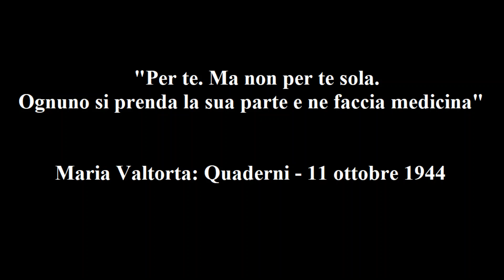Maria Valtorta – Quaderni - 11 ottobre 1944: «Ognuno si prenda la sua parte e se ne faccia medicina»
Maria Valtorta – Quaderni - 11 ottobre 1944: «Per te. Ma non per te sola. Ognuno si prenda la sua parte e se ne faccia medicina.»

Ieri l’altro e ieri, silenzio e cecità. Ma non sconforto perché, se la bontà di Gesù ha risparmiato il mio corpo stremato e ultrasofferente dalla fatica di scrivere, non mi ha che confortato lo spirito con la sua invisibile presenza tutta per me, bianca e sorridente. E tutto il sereno di quegli occhi santi si è riversato nel mio cuore.
 Oh! mio tesoro sconosciuto al mondo! Anche al mondo che più m’è presso: a quelli che con me convivono e che mi vedono semplicemente occupata a leggere le mie orazioni, o a far dei merletti, a mangiare un frutto o a parlare di cose comuni, e non sanno che in realtà la “parte migliore” di me non fa che adorare il Dio che vede e parlare con Lui e udirlo parlare. Delle volte mi trovo a sorridere pensando che chi è con me non sa con chi sono io. E talora anche mi trovo a soffrire quando alla presenza del Santo e Invisibile, del Puro e dell’Adorabile, si fanno discorsi non santi, non puri, non caritatevoli. La gente non può sapere, né io posso dire… Ma che urto ne provo e che vigilanza esercito per riparare con atti di amore, di fede, di speranza, di purezza, l’urto dato al mio Gesù con quei discorsi! Urto che deve esser ben forte se in me, povero verme, suscita già tanta pena solo perché il mio Gesù mi ha comunicato un briciolo del suo modo di sentire e pensare.
 Stamane sento quella gioia attiva che in me è sempre preludio della sua Parola. Spiego come posso.
 Ho una gioia passiva quando, come ieri e l’altro ieri, io giubilo della Presenza ma Essa non mi chiama al servirla. Ho una gioia attiva quando quel “che” indescrivibile che provo mi dice: “Serva del tuo Gesù, Egli ti chiama. Servilo”. Allora passo dalla serenità all’ilarità di spirito, dalla pace ad una leggerezza che mi solleva. Se potessi muovermi, io credo che andrei su e giù, in casa o meglio fuori di casa, per esuberanza di questa letizia e forza che penetra in me. Così come sono, non ho che lo sfogo del canto… Poi subentra quel dolce languore che mi muta volto, languore in cui mi liquefo in una dolcezza che non è di questa Terra. E da esso passo al lavoro vero e proprio dello scrivere sotto dettatura o del descrivere ciò che mi si presenta. Se è scrivere sotto dettatura, e se la dettatura si appoggia ad un punto della Bibbia, allora prima Gesù mi fa aprire al punto che vuole spiegare. Se invece è dettato senza speciali riferimenti, allora non mi fa prendere neppure in mano la Bibbia né altro libro sacro. Se è visione, essa si presenta, come ho detto, con una figura iniziale che generalmente è il punto culminante della visione e poi si svolge ordinata. Non appena si presenta, mi empie di gioia ancor più viva. Quando la visione ha uno svolgimento ordinato, comincio dal principio. Quando si presenta dal punto culminante, descrivo quel punto e poi, quando si mostra l’antecedente, scrivo quello e il seguito (così fu per quella di rabbi Gamaliele in agosto, credo nella prima decina del mese).
 Gesù mi ha detto di ripetere ancora una volta, per illuminare meglio chi è o chi vuole restare al buio sul mio caso. E ora mi dice di aprire la Bibbia. Allora oggi è un dettato.
 Copio il punto che mi segna perché mi dice di farlo: Geremia cap. 42, v. 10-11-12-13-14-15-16: “Se resterete tranquilli in questa terra, Io vi rialzerò e non vi distruggerò, vi pianterò e non vi sradicherò, perché sono già placato col male che vi ho fatto. Non abbiate paura del re di Babilonia, del quale tremate, perché con voi ci sono Io a salvarvi e a liberarvi dalle sue mani. E vi tratterò con misericordia e avrò pietà di voi e vi farò abitare nella vostra terra. Ma se voi dite: ‘Non abiteremo questa terra, non daremo ascolto alla voce del Signore Iddio nostro’, aggiungendo: ‘Niente affatto! Noi andremo nella terra d’Egitto dove non vedremo più guerre, non sentiremo più il suono della tromba, non patiremo più la fame, e vi staremo’, udite al riguardo la parola del Signore… Queste cose dice il Signore degli eserciti, il Dio d’Israele: ‘Se vi ostinate a voler andare in Egitto e vi andate per abitarvi, la spada che paventate vi verrà a trovare in terra d’Egitto, e la fame per la quale state in pena vi starà addosso nell’Egitto ove morrete”.
 Dice Gesù:
 «Pazienza e ubbidienza sono due grandi virtù. Pazienza porta seco pace, pazienza porta seco amicizia con Dio, rispetto a Dio, carità verso i prossimi, salute spirituale e fisica e benedizioni celesti.
L’impaziente è inquieto. Nell’inquietudine non vi è Dio, il quale si fa sentire solo nella pace del cuore. Anche un cuore addolorato può essere in pace. La pace vi è quando vi è rassegnazione. Ma nel cuore che si irrigidisce al volere eterno e all’urto delle cose comuni vi è sempre sforzo, sofferenza, inquietudine.